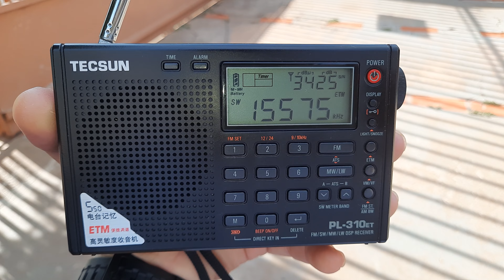Radio Free Asia - 15.575 kHz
Emissora: Radio Free Asia.
Frequência: 15.575 kHz.
Localidade:  Tinian Island - MRA.
Ouvida em Bandeirantes - PR - Brasil, no dia 13/02/2024, às 12:00 horas UTC, com programa  em tibetano
Receptor: Tecsun PL 310et.
Antena: Telescópica.
SINPO: 45344.